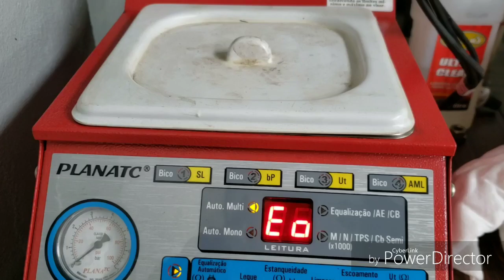Como limpar radiador Astra e adicionar aditivos de qualidade ## Estrada limpeza injetores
JM mecânica
Campinas SP
Jd Yeda
Rua Padre Damião Ormaeche Lequerica
Numero 23
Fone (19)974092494